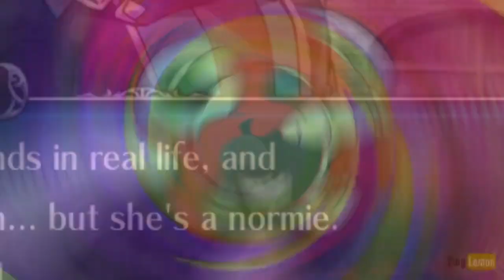Vert Gets Snitched On | Daitomodachi's Stream Highlight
In this Daitomodachi Cyberdimension Neptunia Stream Highlight, the GM knows about Vert's...interest. But before that, DRAMA WITH KIRIA!

⏩ WHAT IS DAITOMODACHI GAMING (DTG)? ⏪
DTG is Daitomodachi's gaming channel where he uploads his stream highlights, let's plays, or whatever gaming related content he cannot upload to his main channel. 👍